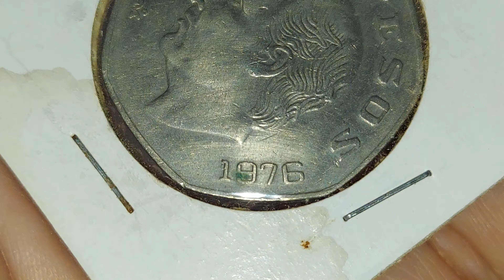1976 DIEZ PESOS ESTADOS UNIDOS MEXICANOS COLLECTIBLE COIN 🪙 💰 November 4, 2023 SAT. 😃